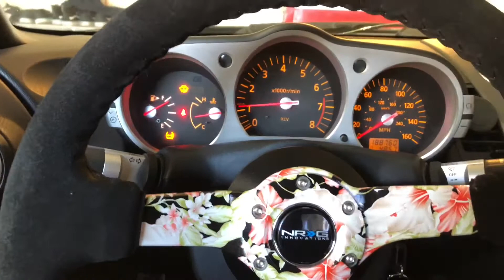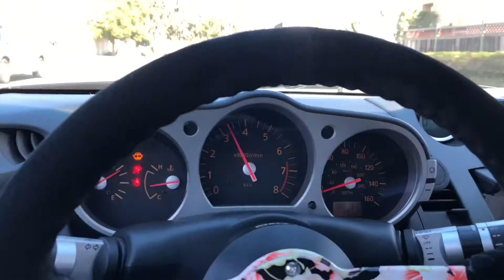350z Circuit Werks Single Exit Exhaust + POV Drive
Sounds way better without the silencer installed. It’s nice and loud but quiet in cabin because of the resonator piece

Mods:
AFE short ram intake
Berk test pipes
5/16 plenum Spacer